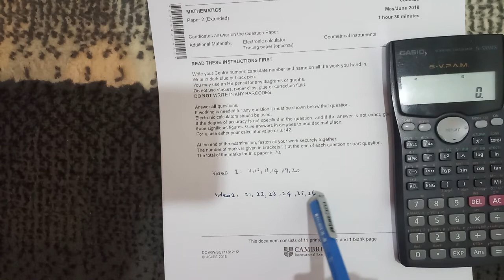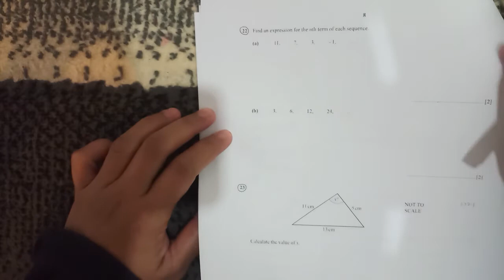Mathematics Year 10 [part 2] : IGCSE May/June Paper 1 (Week 33)